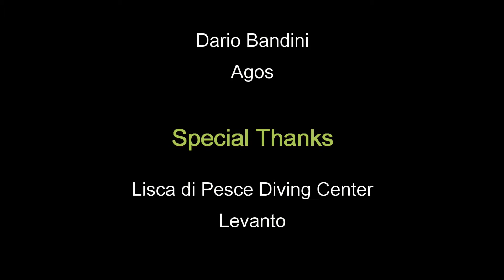20150926 - Levanto - Secca di San Pietro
In Levanto at Lisca di Pesce Diving Center, on the Saint Peter Shoal with Dario